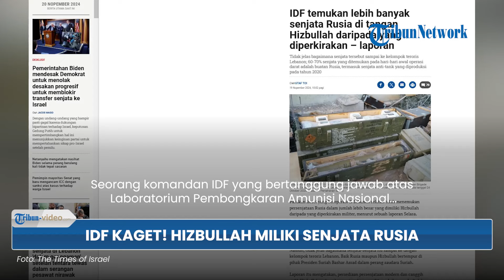IDF Melongo Temukan Senjata Rusia di Tangah Hizbullah dalam Jumlah Besar: Jauh Dari Perkiraan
TRIBUN-VIDEO.COM - Pasukan Pertahanan Israel (IDF) yang beroperasi di Lebanon selatan melaporkan penemuan persenjataan buatan Rusia dalam jumlah besar.

Disebutkan, pemilik senjata-senjata itu adalah kelompok Hizbullah.

Adanya laporan itu menunjukkan bahwa kapasitas militer Hizbullah jauh melampaui perkiraan IDF.

Menurut laporan yang dirilis oleh The Wall Street Journal, sebagian senjata tersebut awalnya merupakan bagian dari persediaan militer Suriah.

Disebutkan, selama bertahun-tahun senjata itu dipasok oleh Rusia.

Namun, tak jelas bagaimana persenjataan itu berakhir di tangan Hizbullah.

Dikutip dari The Times of Israel, salah satu senjata yang ditemukan adalah rudal anti-tank Kornet yang diproduksi pada tahun 2020.

Seorang komandan IDF yang bertanggung jawab atas Laboratorium Pembongkaran Amunisi Nasional mengatakan sekira 60-70 persen senjata yang disita selama operasi darat adalah buatan Rusia.

Hizbullah diduga menggunakan persenjataan modern ini untuk memperkuat kemampuannya saat menyerang pasukan Israel.

Penemuan senjata buatan Rusia di Lebanon lantas memicu wacana Israel untuk mengalihkan persenjataan yang disita ke Ukraina.

(Tribun-Video.com)

Nama Program: Tribun Video Update
Host: Isti Ira Kartika Sari
Editor Video: Dandi Bahtiar
Uploader: bagus gema praditiya sukirman